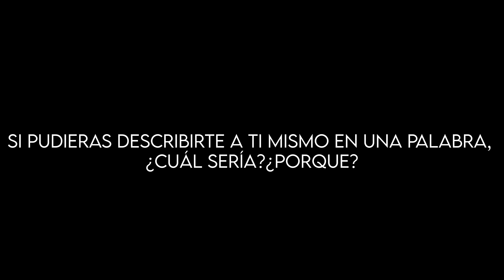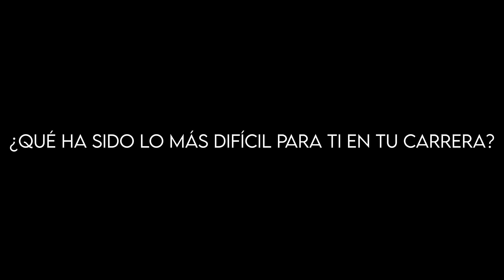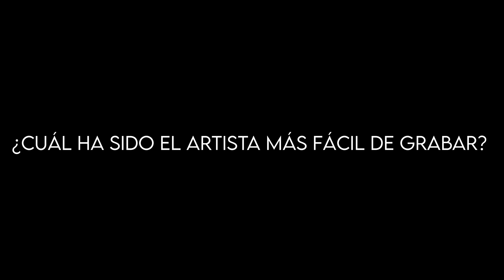¡Sorpresa para LuiyitoX! Entrega de la Placa de 100K Suscriptores de YouTube YouTubeCreatorAwards 🏆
En este emocionante video, sorprendemos a LuiyitoX, el talentoso productor musical, con la entrega de su placa de 100,000 suscriptores de YouTube. Sus padres fueron cómplices en esta sorpresa especial, viajando desde Santiago de Los Caballeros hasta Santo Domingo para unirse a la celebración. Acompáñanos en este momento único y descubre la emotiva reacción de LuiyitoX al recibir este merecido reconocimiento.

LuiyitoX ha logrado alcanzar esta impresionante hazaña con solo 4 sesiones musicales de Sustancia X, colaborando con artistas de renombre como Black Jonas Point, Quimico Ultra Mega, Masha y Atomic Otro Way. ¡No te pierdas esta celebración increíble!

💬 Déjanos un comentario para felicitar a LuiyitoX